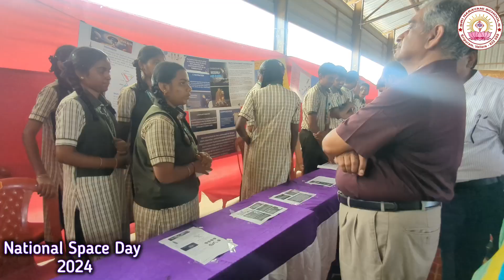National Space Day Celebration @ Sri Narayani Schools